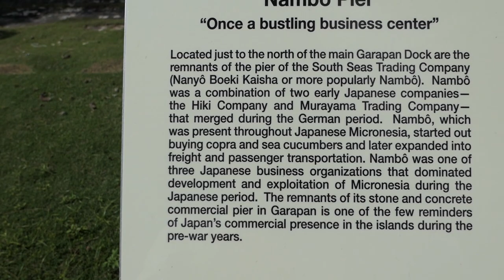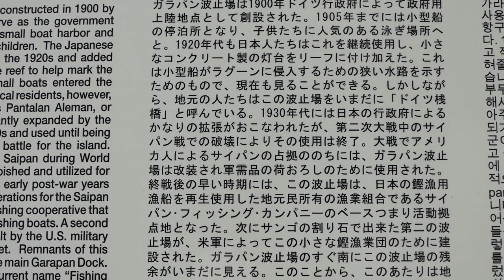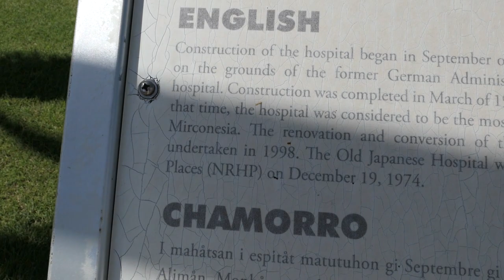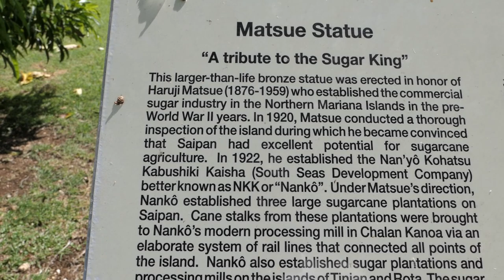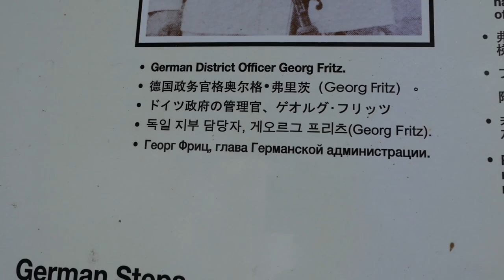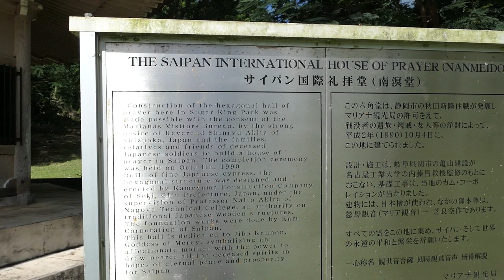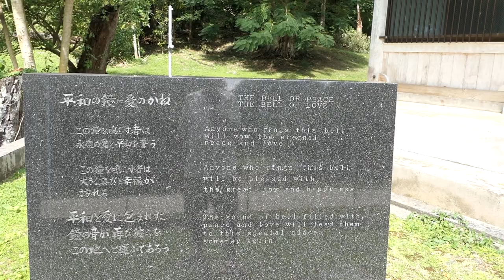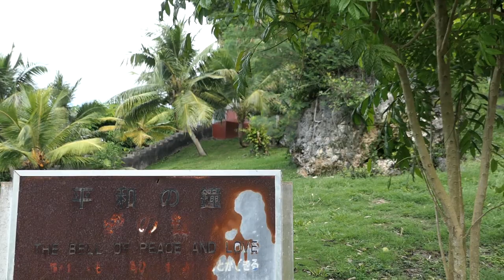Saipan History Series 1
This is the first Video in a Series of History Videos I am putting together about the History of Saipan, and a few interesting things along the way. This is not a hyper detailed documentary of the History of Saipan, it is just me showing a few little parts of History that I find Interesting. In This Video I check out the Old Japanese Fishing Dock, the German Garapan Dock, the Bell Tower, a Japanese Bunker, the Sugar Cane Train, and a Couple old Japanese Temples, and a neat little History Trail that runs through the Jungle near the History Center. Enjoy.

If you have YouTube Premium, You can use your Phone to Play this List through the BluTooth
direct to your Sound System, and I can DJ your Party!